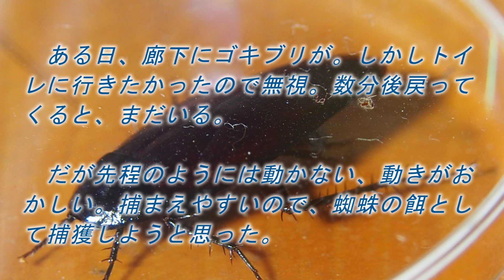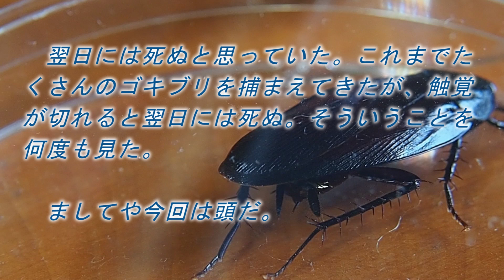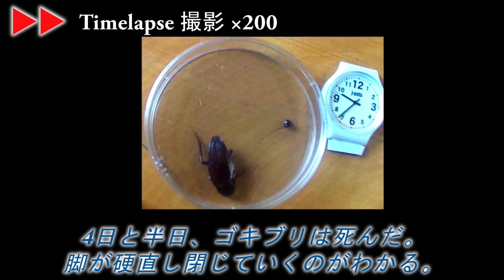首のないゴキブリは何日生きるのか How many days a cockroach without the head lives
頭のないゴキブリを捕まえた。

最後の蠢きから二時間後に死後硬直開始。緩やかに死んだいくゴキブリ。

　経験的には、ゴキブリは食べ物なら2-3週刊。水も10日与えなくても平気です。今回は4日半でしたが、首がないのでそこから水分逃げるとかそういうのがあるのかもしれないですね。